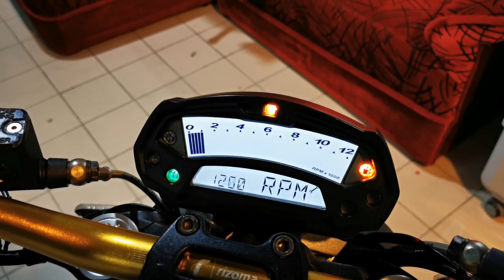S2R​ 796.​ เรียบหรูดูดี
ซื้อขาย​Bigbike​มือสอง​by​TS.BigBike​